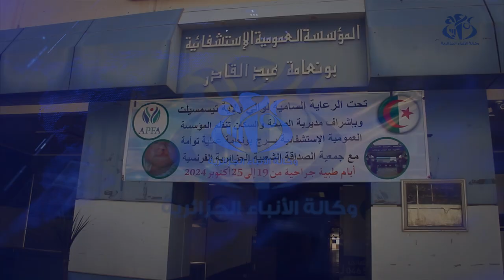تيسمسيلت : عمليات جراحية دقيقة لاصلاح الشفة الأرنبية المشقوقة لدى الأطفال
تيسمسيلت (واج)- نظمت المؤسسة العمومية الاستشفائية برج بونعامة في ولاية تيسمسيلت، بالتعاون مع الجمعية الشعبية للصداقة الجزائرية الفرنسية، اسبوعا طبيا جراحيا ينشطه أطباء متخصصون في جراحة التشوهات الخلقية لدى الأطفال وتحديدا الجراحة التجميلية لإصلاح الشفة الأرنبية المشقوقة.
وسيستفيد من هذه العملية نحو 30 طفلا، كما ستكون فرصة لتبادل الخبرات والمعارف بين أطباء مستشفى برج بونعامة وأطباء من مختلف الدول في المجال.